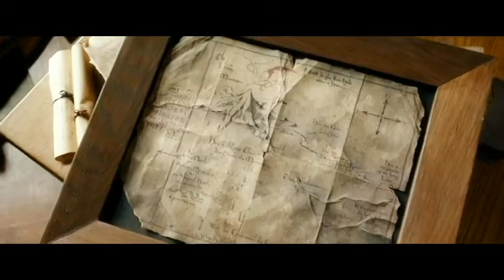Rise: A Thorin Music Video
Compiled from the extended editions of all three Hobbit movies, this music video uses the song 'Rise' by miracleofsound to chronicle Thorin Oakenshield's story through the movies.

Editing was done in Cyberlink PowerDirector 12.